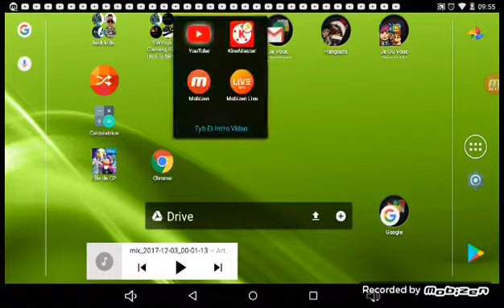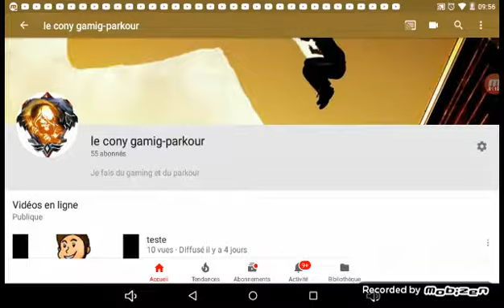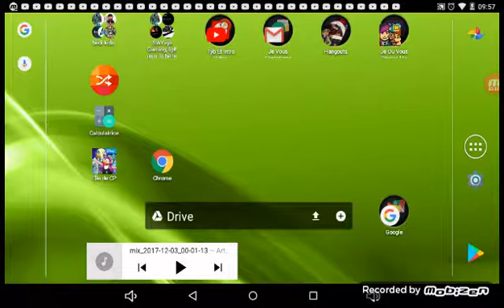Bienvenue o nouveau annonce live